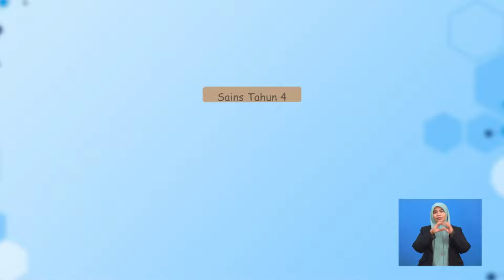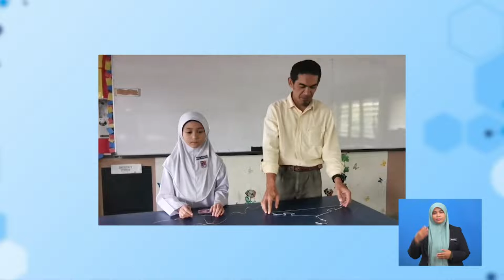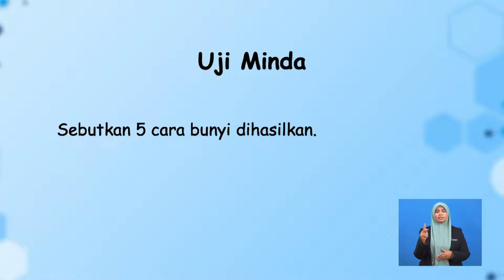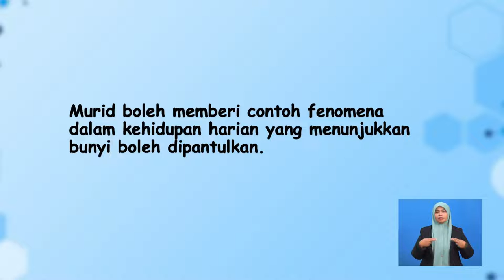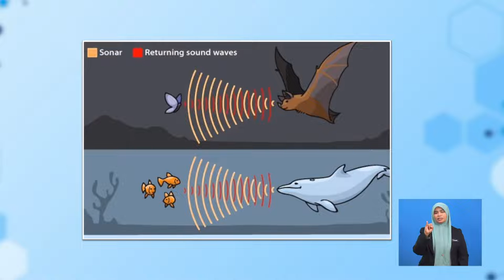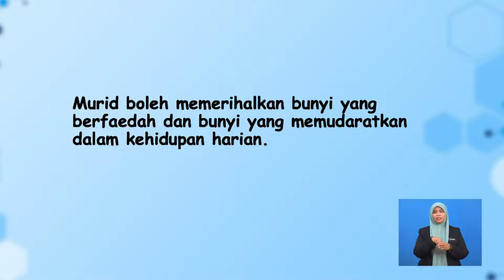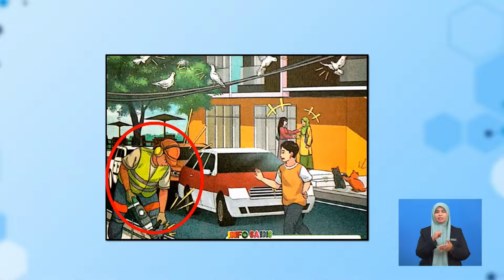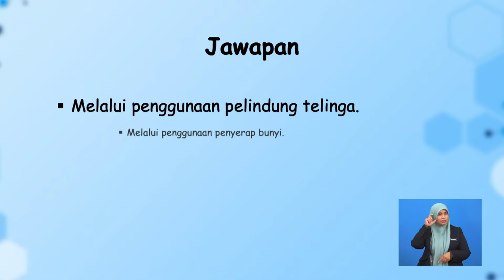Tahun 4 | Sains | Bunyi | R107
Tajuk ini menerangkan bunyi dihasilkan oleh getaran, bunyi bergerak ke semua arah dan boleh dipantulkan serta bunyi yang berfaedah atau yang memudaratkan dalam kehidupan seharian.